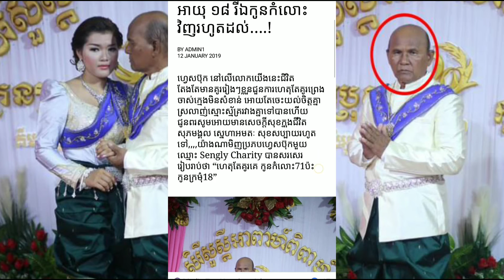ប្រុសៗប្រយ័ត្នចាញ់គាត់! ហេតុតែគូរព្រេងគេ កូនក្រមុំអាយុ ១៨ រីឯកូនកំលោះវិញរហូតដល់ Khmer News Today